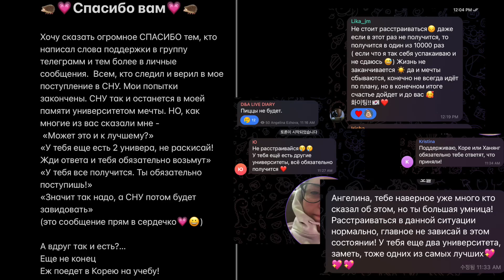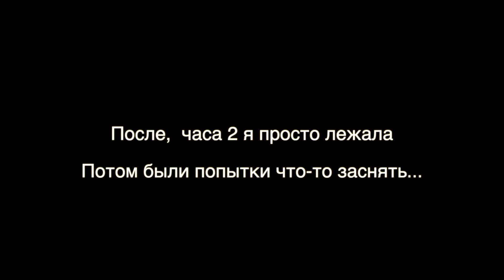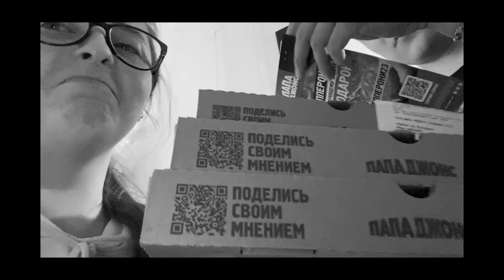НЕ ПОСТУПИЛА в Корею на курсы кор. яз. 2 раз(через агенство)видео каждый день 2.0 день 28|10.07.2023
✨Чуть-чуть информации✨

🇰🇷Сегодня 1825 день с начала

📋МИНИ вопрос-ответ:
1) Ваши имена?
-Дима и Ангелина
2) Где живёте?
- Санкт-Петербург
3) В какой программе монтируете свои видео?
-Final Cut Pro или Pinnacle Studio 22
4) На что снимаете?
-Sony ZV-1 / iPhone 11 Pro Max
5) Ваши интересы/хобби?
-снимать видео-дневник; готовить блюда/кофе; учить корейский/ английский; кататься на лонгборде; смотреть кино с вкусняшками; заниматься спортом; путешествовать
6) Сколько вам лет?
-Дима 27/Ангелина 25
7)Ваш рост? хехехе
-Дима 192 / Ангелина 162

Сейчас нас на канале 932 ёжиков :)